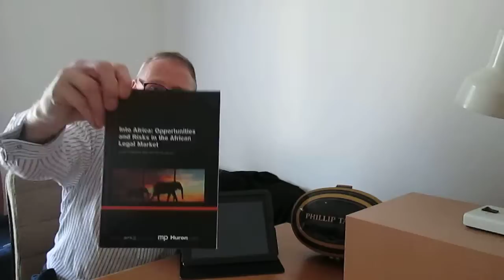Into Africa: Opportunities and Risks in the African Legal Market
BOOK REVIEW

INTO AFRICA: OPPORTUNITES AND RISKS IN THE AFRICAN LEGAL MARKET

By John Cussons and Nicholas Bruch

Ark Group

OF INTEREST TO LAWYERS AND LAW FIRMS: ACHIEVING A PLACE IN AFRICA'S ECONOMIC REVOLUTION

'Africa is evolving,' note the co-authors of this important report from Ark Publishing on Africa's rapidly developing and expanding legal landscape.  Written in the format of an intelligence report, the authors establish the point -- obvious to most, but not all -- that Africa is not just a single entity.  It comprises many different countries with varying and diverse cultures, languages and traditions in which generally, new political awareness and economic growth present new opportunities for providers of legal services.

As its title indicates, this book examines and analyses such opportunities -- which are numerous -- while providing a clear-eyed assessment of inherent risks.  In all, the book makes for rather fascinating reading, not just for lawyers but actually anyone involved in, or contemplating carrying on business anywhere in the African continent.

As far as global business is concerned, Africa is the world's new frontier, especially for UK-based or international law firms as, for historical reasons many African countries are common law jurisdictions.

The book is divided into two parts, the first focusing on the African market, including resources, agriculture, infrastructure and the fast-growing consumer sector -- the latter being the aspect of the economy that can be relied upon to offer sustainable economic growth.

The legal market is analysed of course, including risk factors -- and an overview is provided of the continent's key economies as well as an examination of strategies for entry and growth within this market.

Part II presents three case studies on the Republic of Guinea, Rwanda and Mozambique, which elaborate on, or illustrate many of the points covered in previous chapters.  Particularly interesting and useful for their at-a-glance data of various economic and risk factors in Africa's diverse regions are the four appendices which include, for example, tables of investment banks and Western law firms with offices or alliances in Africa.

The latter list, for your information, includes such players as Baker and McKenzie, DLA Piper, Norton Rose, SNR Denton and more recently, Clifford Chance, Allen & Overy, Linklaters and Herbert Smith Freehills.

With business already having gone global, we think it is wise to suggest that every law firm involved with international clients should keep copies of 'Into Africa:' in its professional library.